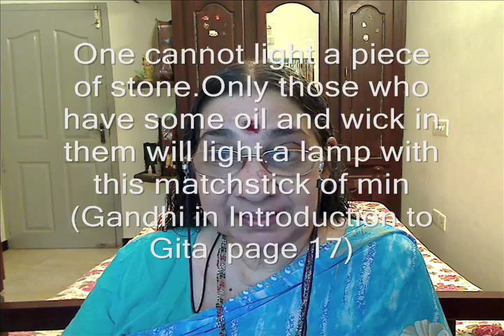Martyr's Day message Part 1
•Gandhi  said in Young India (1928) : The seven sins of society are-
 “politics without principles, wealth without work, pleasure without conscience, knowledge without character, commerce without morality, science without humanity and worship without renunciation of ego.”
I think  they are not sins, but diseases  which requires prevention and cure – Healing of all past wounds of society and that Gandhi , as a healer  had given solutions throughout his life and I consider him as a Therapeutic University in Himself for physical,mental,intellectual and spiritual health of all human beings  and evolution of Humanity into a perfect valuebased Living. After  86 years of Gandhi’s definition of society’s sins (Diseases)  when  we look around what is the scenario ? The seven diseases have increased. Multiplied in astronomical proportions. Unless we go back to the Gandhian way of problemsolving  and Nationbuilding and implement them  earnestly, the coming generations will suffer from our mismanagement.
• Gandhi’s dream: Good thoughts that kindle good thoughts in others,actions which inspire good actions in others, each individual purifying him/herself and  the field of activity . This is not an Utopean impractical dream as some modern political leaders think.It is the only practical solution , based on the stark realities of life we face, for problems of our society. There is no shortcut for problem solving.But only a good, compassionate , intelligent and  unselfish leader can implement it . All sociopolitical leaders should aspire to become such good leaders .